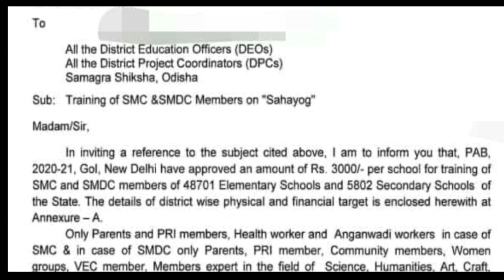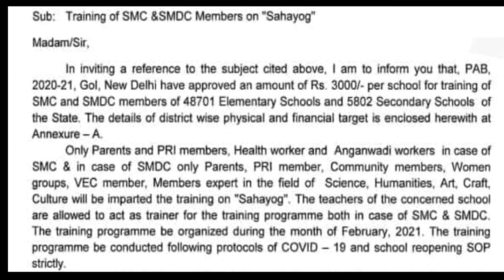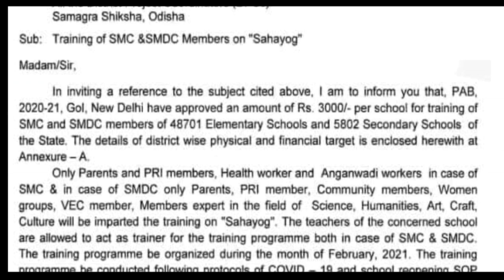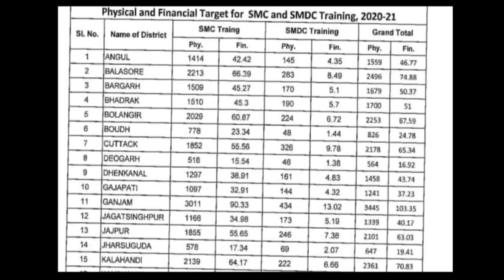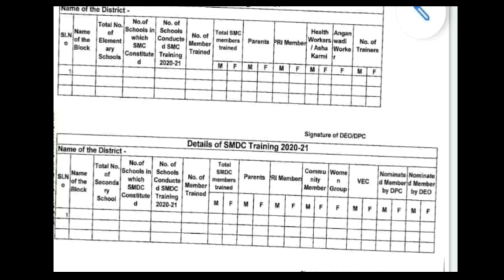SMC TRAINING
SMC training now in school points . osepa letter.